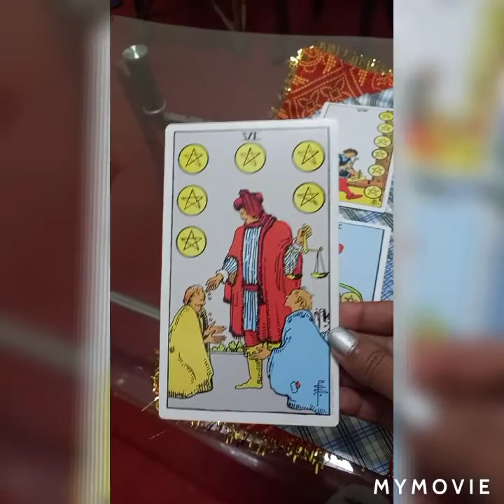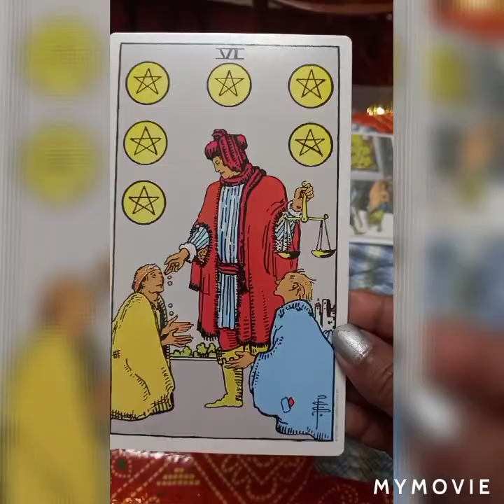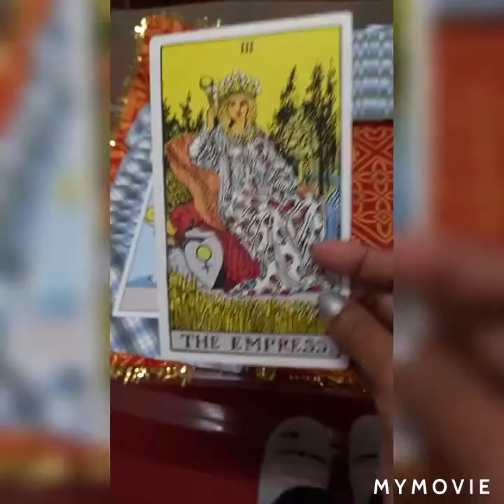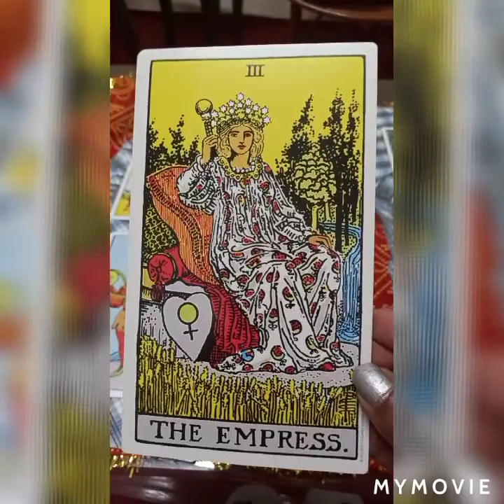Cancer zodiac signs 2021 predictions